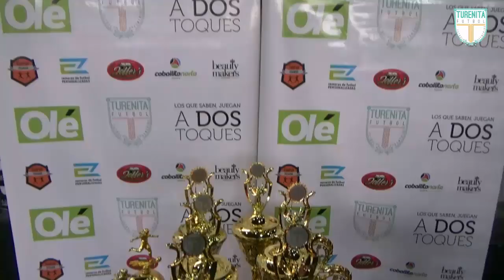Final Torneo de Verano: Real Mandril - Nueva Alianza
No apta para cardíacos la final entre el Real Mandril y Nueva Alianza por la Primera B. Sobraron chances, pero ninguno de los equipos logró ser preciso y sacar ventaja en el marcador. Por eso, el encuentro estuvo abierto hasta el final. Sin embargo, un minuto antes de que se decretara el empate, apareció Grace Kadlec para consagrar a las de blanco. "Siempre lo soñás, pero nunca te imaginás que va a pasar", analizó la goleadora del partido.